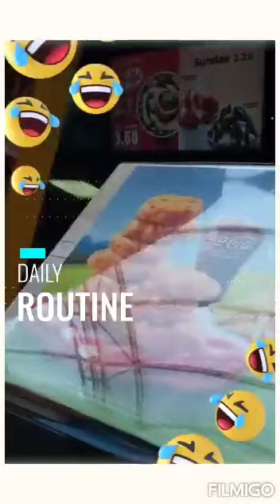Resort World Sentosa Singapore/Shantal Tv Channel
Travel vlog#Resort World Sentosa Singapore/Shantal Tv Channel